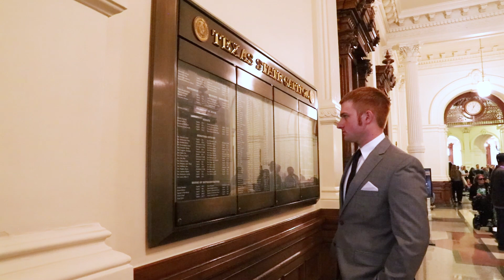A Day in the Life at the Texas Capitol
Texas 4-H member, Ty Wilson spent the day in the Capitol learning about the Legislative process from 4-H supporter, Representative Kacal and many others. Next, he will visit 4-H alumni, Representative Bailes in his home district to learn about the life of a Texas Representative outside of the office.